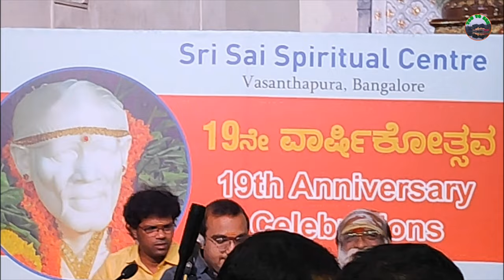singer kalaimamani veeramani Abhishek Raj welcome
கலைமாமணி வீரமணி அவர்களும்அவரது மகன் அபிஷேக்ராஜ் இருவரும் வாசந்தபுரா சாய்பாபா கோவிலுக்கு கச்சேரி செய்வதற்கு வருகை தந்த காணொளி
சாய்பாபாவிற்கு பூஜை செய்யும்  காட்சி